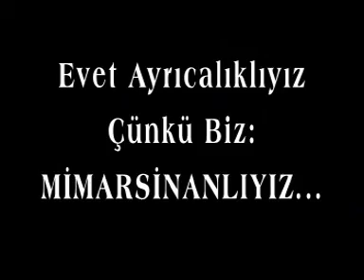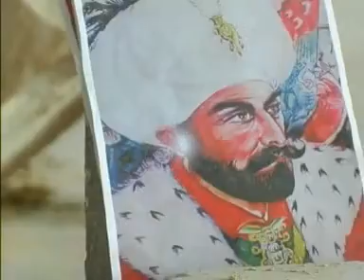Kayseri Mimarsinan Beldesi Nail Şahan Belediye Başkanı Tanıtım Filmi Türkçe Dublaj yıl 2006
Kayseri Mimarsinan Beldesi  Nail Şahan Belediye Başkanı Tanıtım Filmi  Türkçe Dublaj (yıl 2006) web ajans